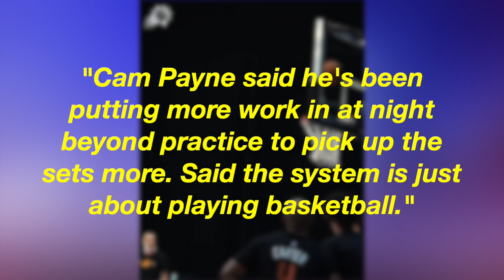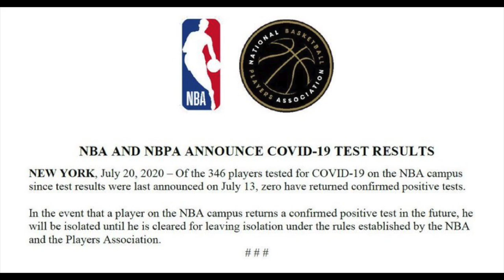Ricky Rubio, Aron Baynes Not In The NBA Bubble; Cameron Payne Looks Ready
BREAKING NEWS (as I was editing the video) Arizona Republic announces that Ricky Rubio and Aron Baynes (plus others) have not traveled with the Phoenix Suns to the Orlando's NBA bubble. Plus, practice footage looks like Cameron Payne is ready to go! Here is my video.

Photo/Video credits: NBA.com & Suns.com (Phoenix Suns Instagram/Twitter) Garrett Ellwood/NBAE via Getty Images, (AP Photo/Rich Pedroncelli) Mark J. Rebilas-USA TODAY Sports

If you're reading this, let me know how the audio sounded. I had to spend a bit of time editing this! Thanks!